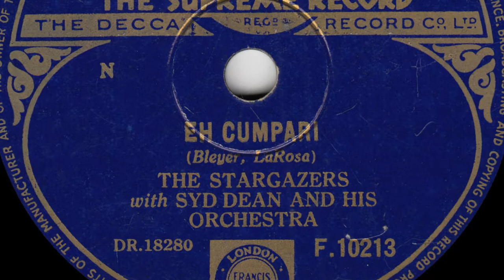The Stargazers - Eh Cumpari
from Decca 78rpm (F 10213) from November 1953